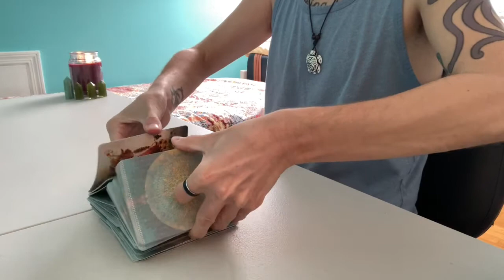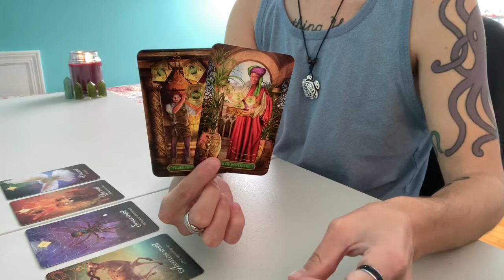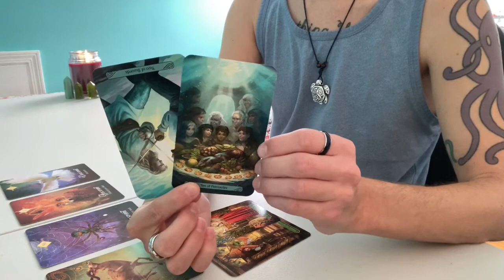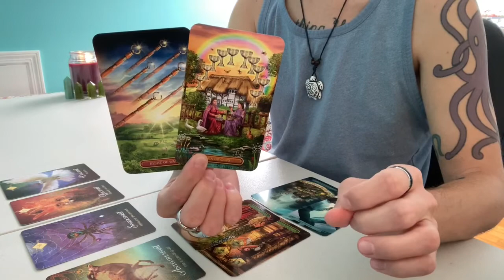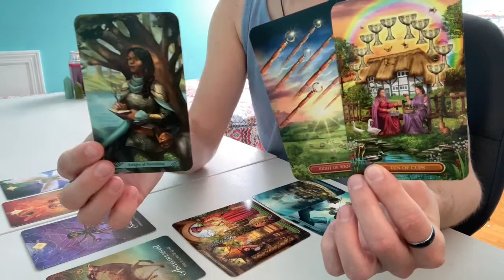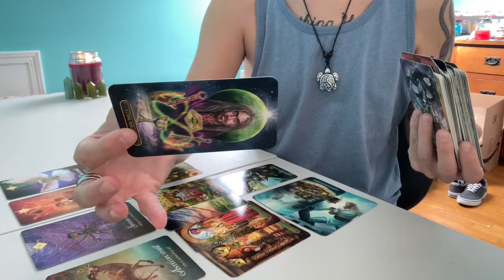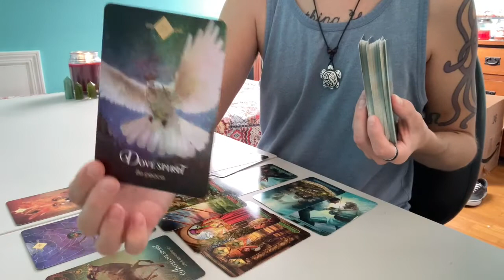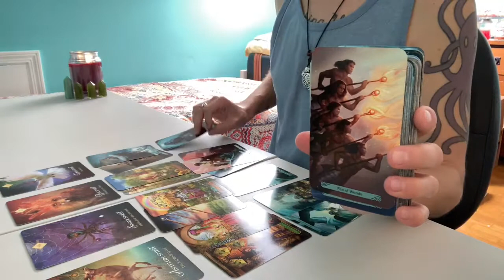AQUARIUS - Mid-September 2021 General Tarot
This is a general tarot reading for the sign of AQUARIUS (All Chart Placements).

- 10 Card Reading - $40
- 5 Card Reading - $20
- 3 Card Reading - $13